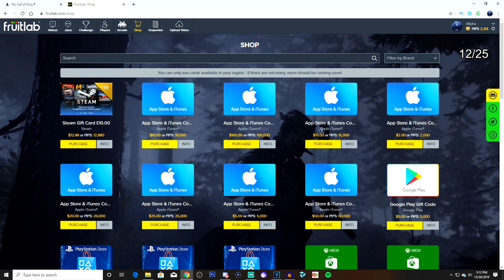TACTICAL NUKE WITH EVERY ASSAULT RIFLE in MODERN WARFARE...